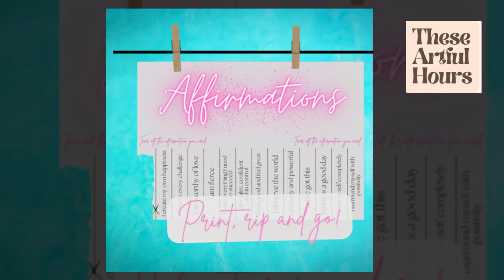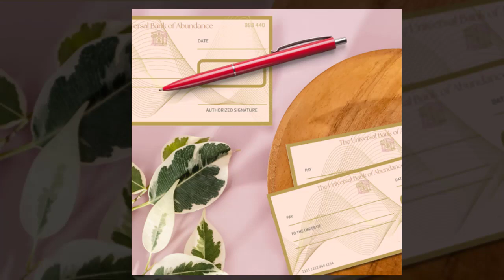Etsy Shop - These Artful Hours - Best video 2022 !! Best Collection !!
At These Artful Hours we work with women who feel their lives are missing magic, color and inspiration...if that sounds all too familiar, and you are ready to do something about it, then join our growing tribe of creative goddesses!

We believe that creativity is both magical AND every day, and it's always within our reach because everyone is born an artist. We offer practical tools, guidance, motivation, and support to help you to reconnect to your creativity so that you can realize your true potential and live a life filled with art, beauty, joy, and purpose.

These Artful Hours, Creativity Coaching, creativity, favorite place, Etsy, creativity coaching, creative inspiration, shop, journal, inspiration, planner, guide meditation, motivation, coaching